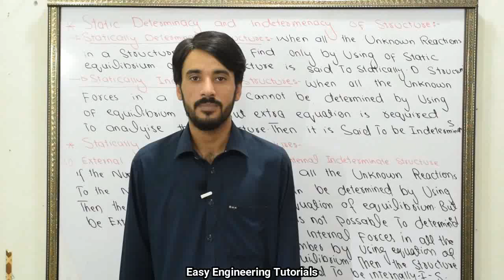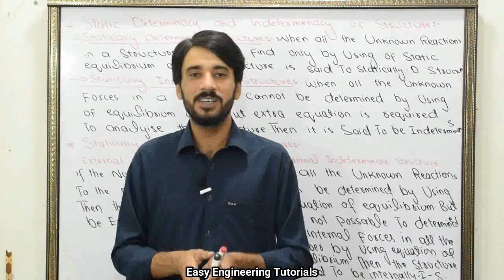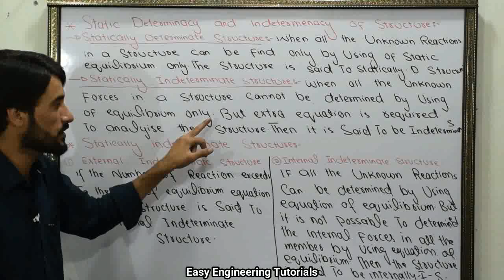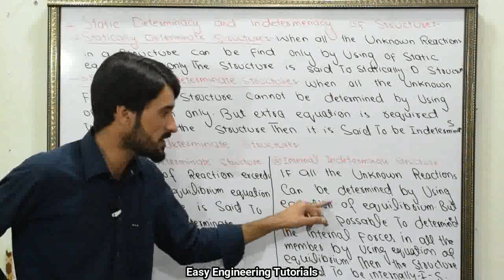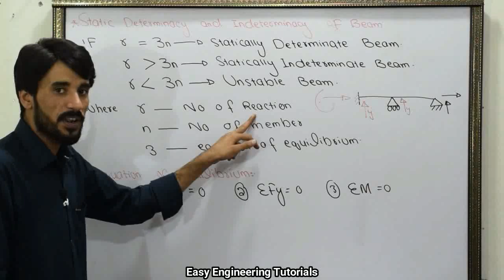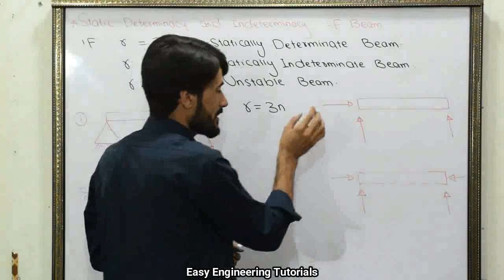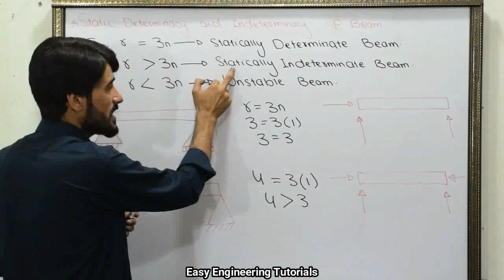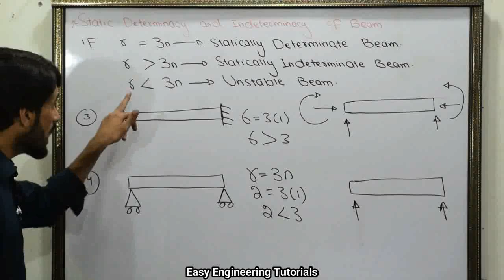determinacy and indeterminacy of structure